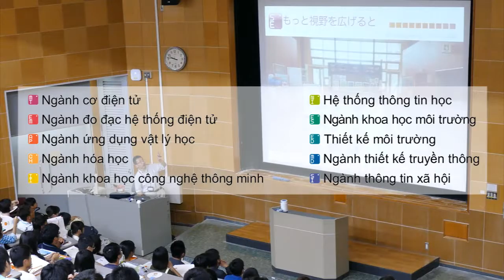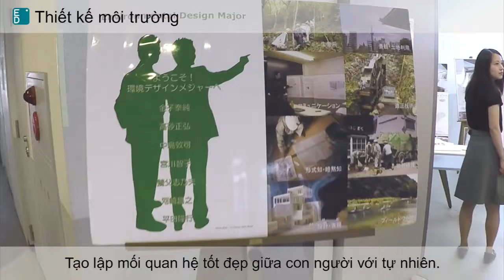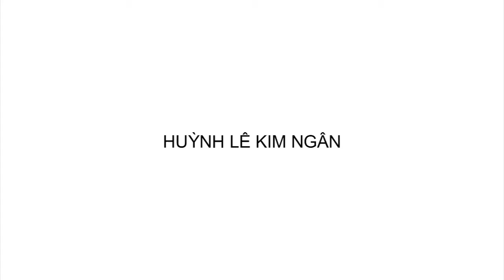Introduction of our faculty -faculty of Systems Engineering- （Vietnamese version）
和歌山大学システム工学部について、ベトナム語で紹介させていただくビデオです。